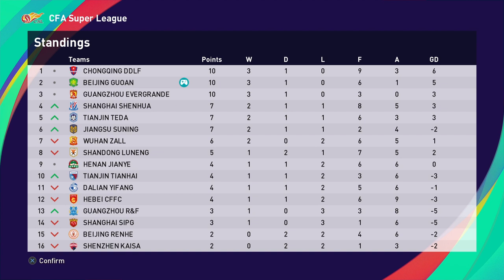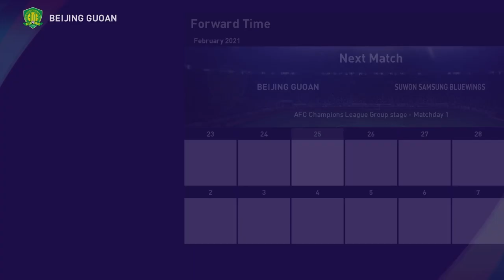PES 2021 | BECOME A LEGEND | THE JAMAICAN EMPEROR | EPISODE 14 | AFC CHAMPIONS LEAGUE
New series on PES 2021 BAL. Delano! Can we become a Jamaican legend!